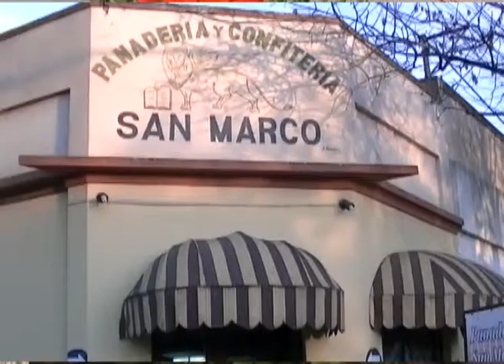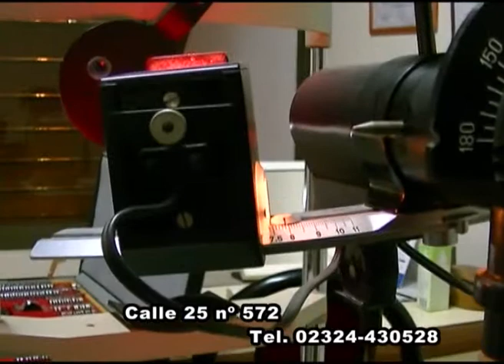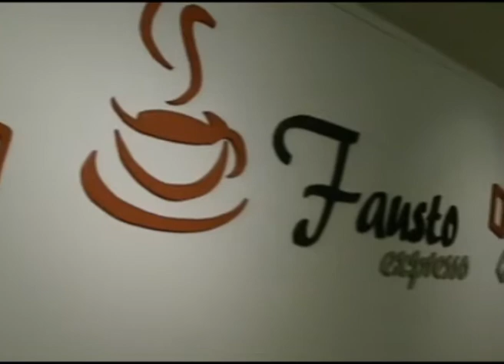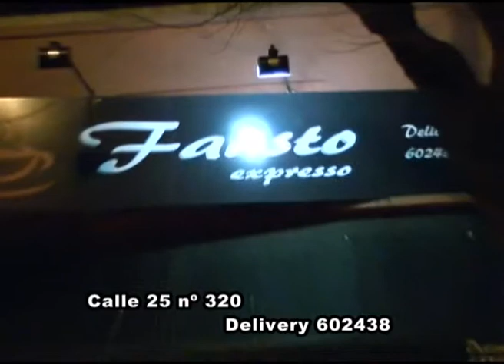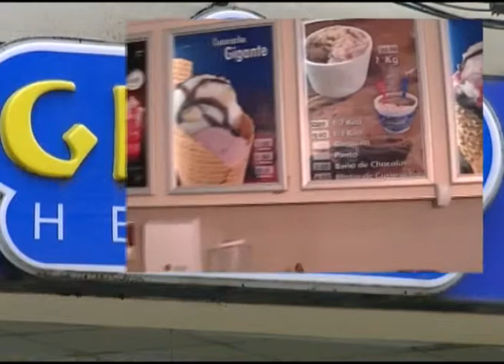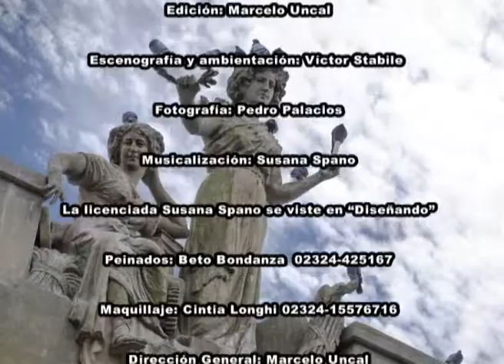usted decide programa 9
Entrevistamos al precandidato a concejal en primer termino por la lista del Frente Renovador Ricardo Bozzini.
Y en el segundo bloque al precandidato a concejal en primer lugar por el Frente para la Victoria Juan Ignacio Ustarroz